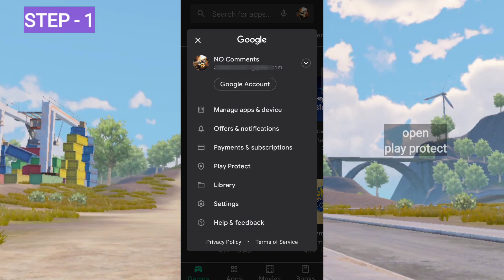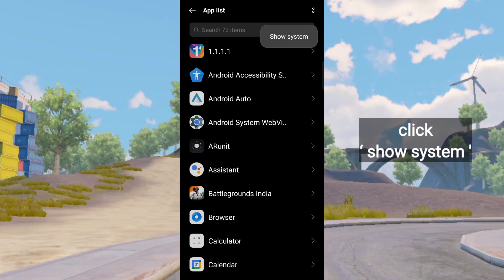App Not Installed Problem | tap tap , happymod | in few minutes 2022 Android | how to fix fortnite